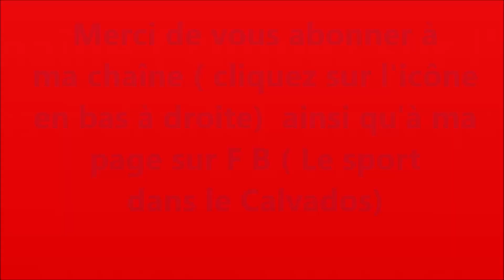Julien Roussel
ITV de Julien Roussel qui met un terme à 30 ans de carrière et referme le livre de ses nombreux succès en cyclo cross- Deauville